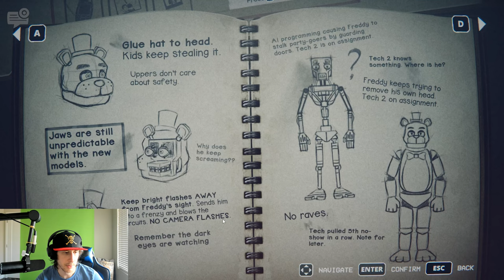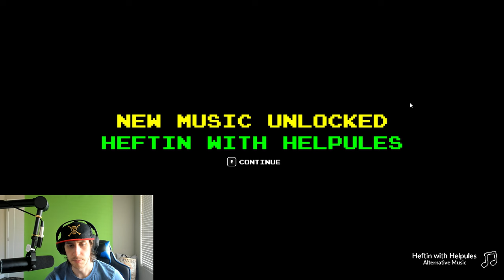FREDDY HAS ME TRAPPED!!! || Five Nights at Freddy's Into The Pit || Part 5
Take that Freddy! you thought you could keep me from saving other kids! NOT IF THIS FIRECRACKER HAS ANYTHING TO SAY ABOUT IT!!!